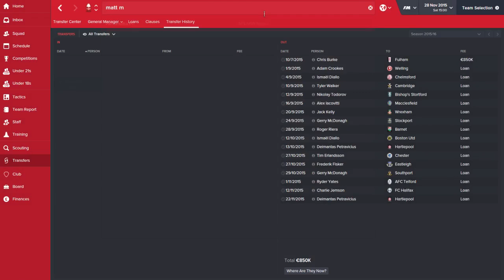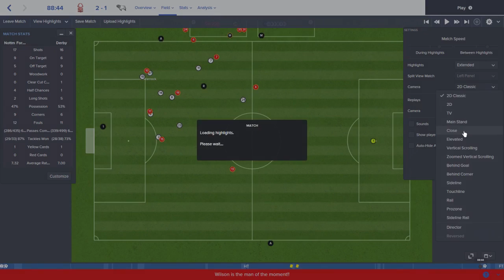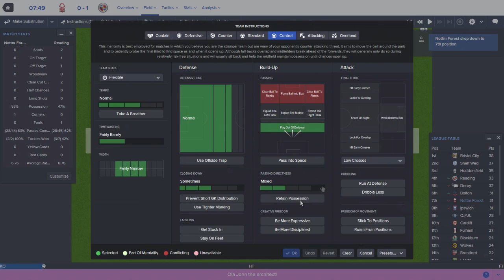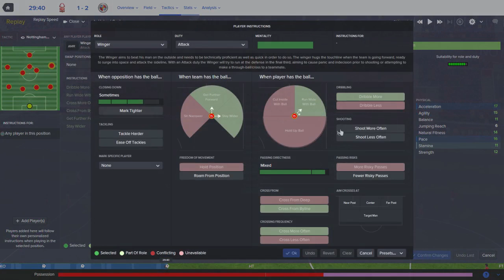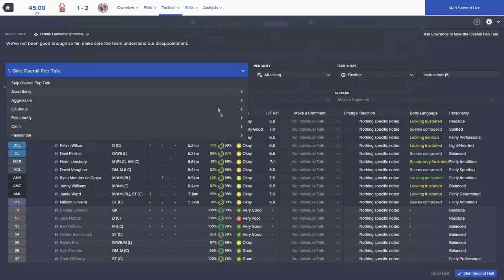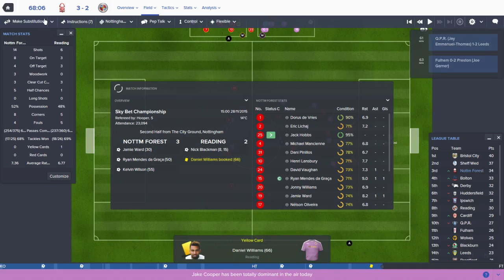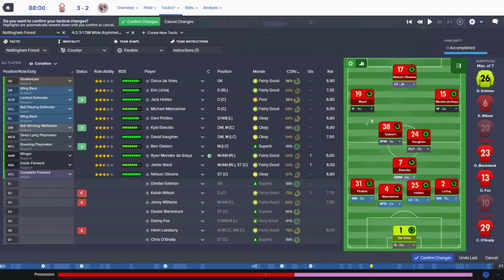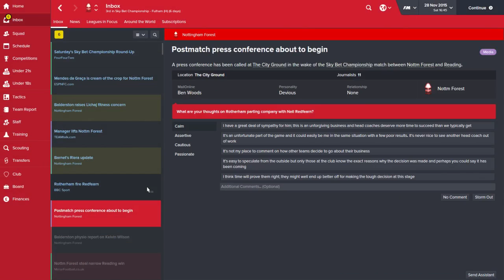Nottingham Forest - Part 8 - Comeback Kings! (Reading) | Football Manager 2016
This wouldn't have to happen if we had a defence...

In the late 80's and early 90's. Nottingham Forest were a force to be reckoned with. They won back to back European Cups, Charity Shield, League Cup and Premier League within a few seasons. But since then, they've been on a downfall and now they find themselves stuck in the Championship. Now it's my job to change that!

Videos will be out every 2 days.